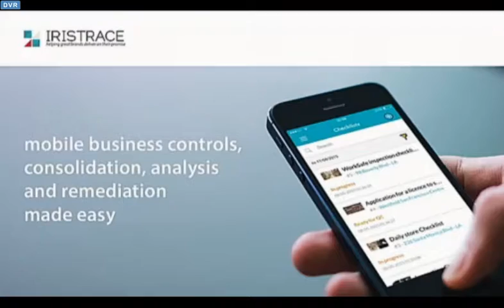Iristrace pitch at The Next Web Conference 2016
Boost Round at TNWConference, 5 promising early-stage startups battle it out on stage for the finals of Boost. Iristrace pitch about how increase the quality progress of your operations by your smartphone.